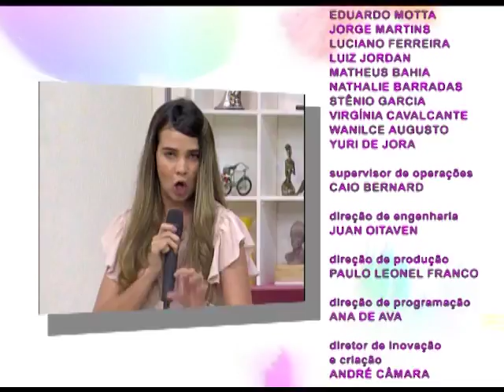ESPAÇO FEMININO - COMO COMBATER A DEPRESSÃO